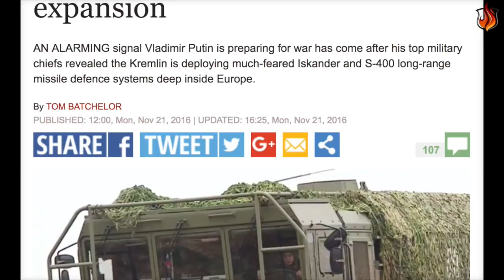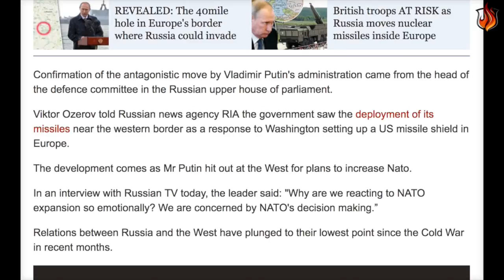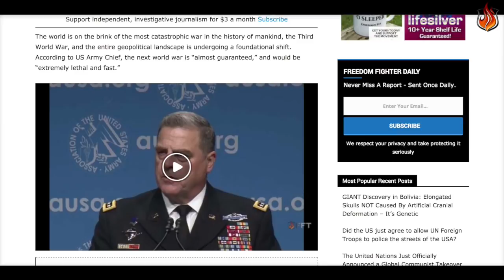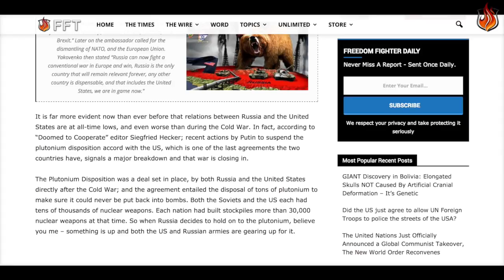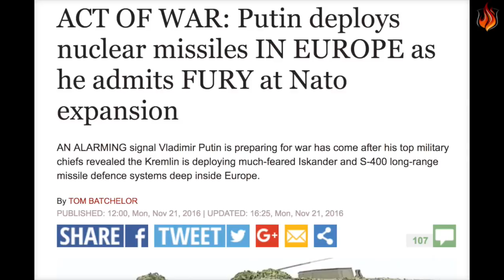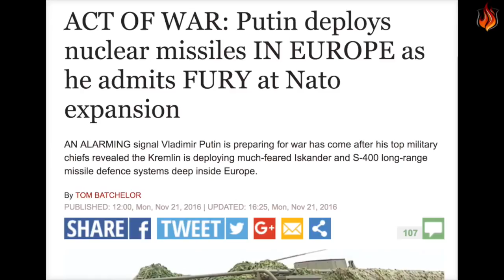Things are about to get very interesting Is Europe Set for Destruction